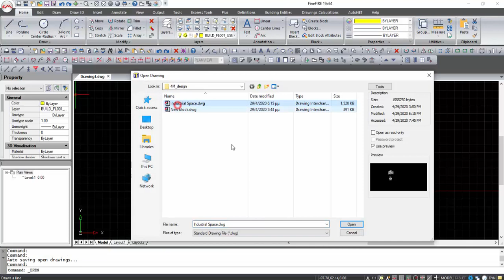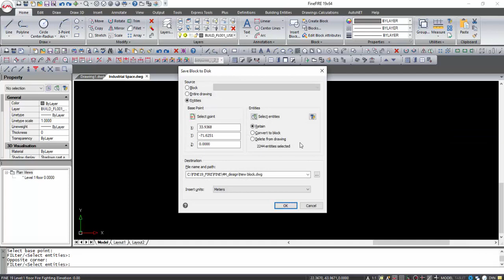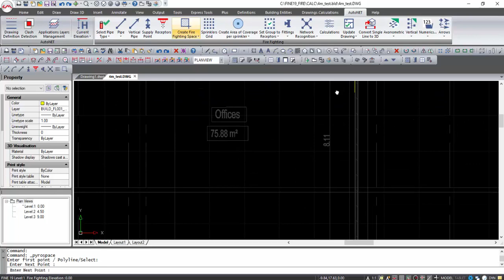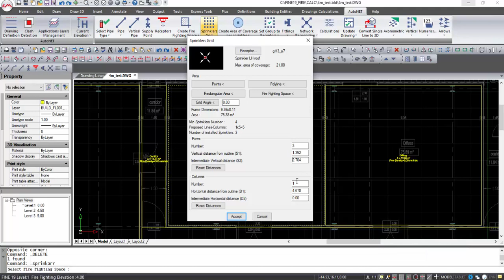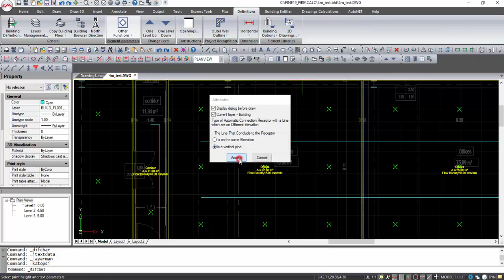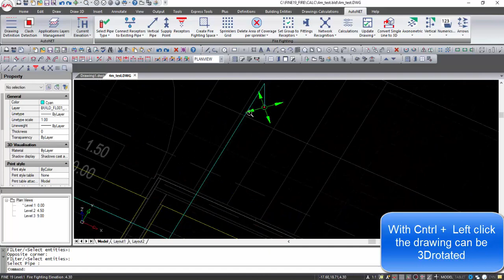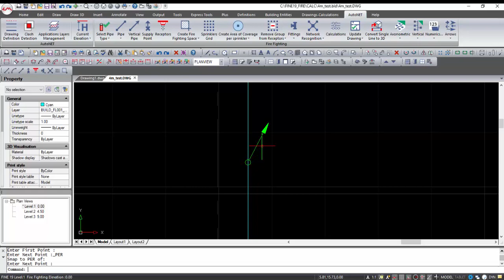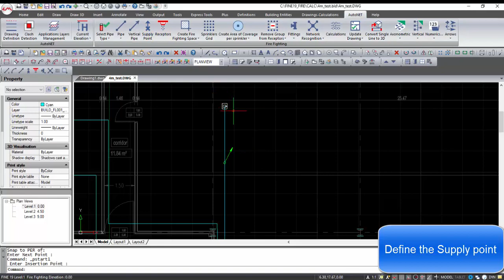FINE FIRE 19 Step 1- Drawing the Network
FINE FIRE BIM software is a low cost and reliable alternative for fire fightng design. It provides a holistic BIM approach for the design of any kind of sprinkler installation (tree, looped, gridded etc) through a sophisticated simulation environment, which specifies precisely the fire network installation in compliance with the latest Standards.
It is very crucial that enables the automated calculation for all the widely known standards such as EN 12845, NFPA 13, FM GLOBAL, CEA 4001, AS 2118, BS 9251 and others.